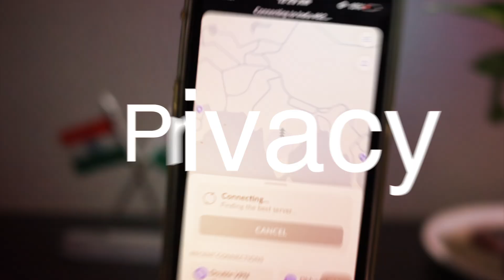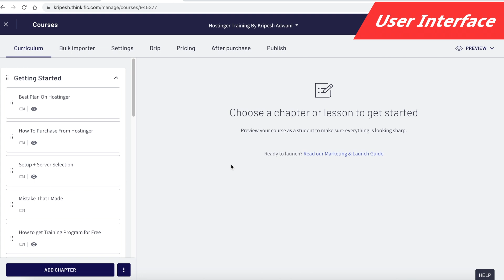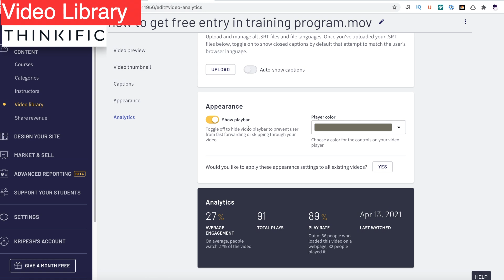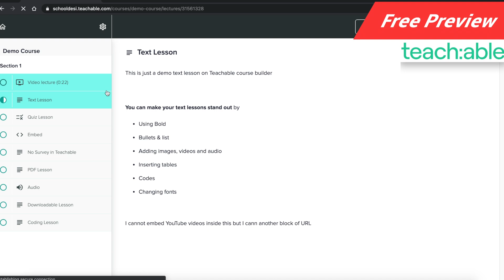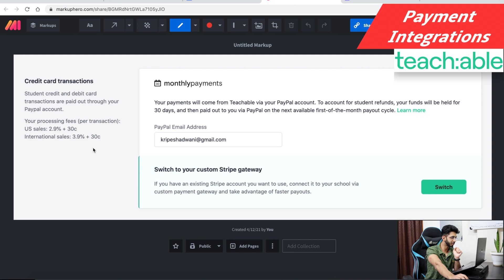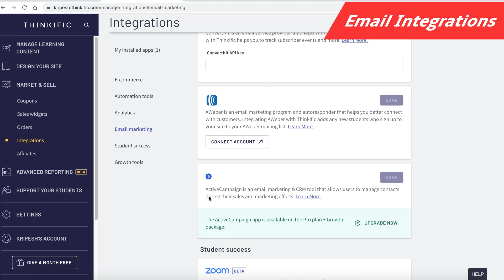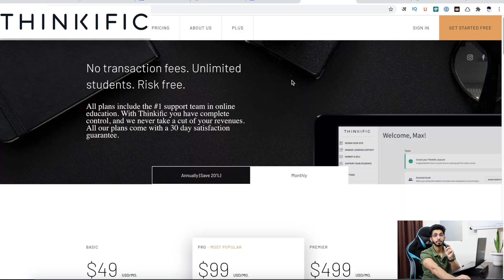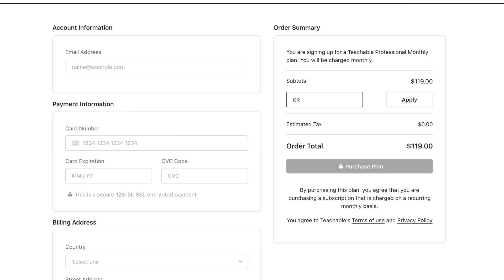Thinkific vs Teachable (2021) 🔥 - Best Online Course Selling Platform कौन सा है ??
Teachable and Thinkific are two of the most popular online course creation platforms right now. After reviewing them recently on this channel, it’s time for the final showdown. Teachable vs Thinkific - lets see who wins the race!

In the past few years, I have attended a lot of online courses, and created a bunch of courses myself! I have experimented with many course creation platforms including Teachable, Thinkific, Udemy, Spayee, FreshLMS, etc. This has earned me a pretty good experience from both instructor’s and student’s perspective.

In this video, I’m going to compare Teachable and Thinkific on a range of factors to determine who is the ultimate king of online course creators!

Along with that, I’ll also discuss which platform you should use in different situations.

P.S. There’s an exciting surprise at the end of this video. So, make sure you watch till the end!

⌛TIMESTAMPS
00:00 Intro
00:40 My Experience
00:58 Other Platforms
1:41 User Interface
1:51 Types of Lessons
3:01 Video Hosting
3:29 Comments

3:39 Drip Content
4:17 Payment Options
4:28 Students Perspective
4:43 Free Preview
5:13 Landing Page Builder
6:04 Notifications
6:09 Analytics
6:23 Payment Integrations
7:38 Zapier Integrations
8:05 Affiliates
8:18 Email Integrations
8:32 Integrated Emails
9:10 Customer Support
10:03 Coupon Creation
10:22 Disclaimer
10:40 Pricing
11:52 Discount Coupon Code
12:24 Why Teachable
12:37 Why Thinkific
12:55 Why I buyed Thinkific
13:08 Bottom Line